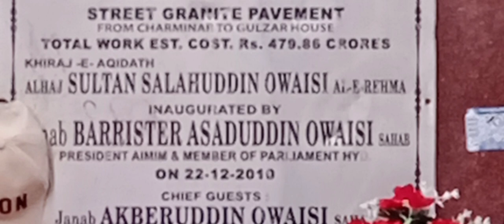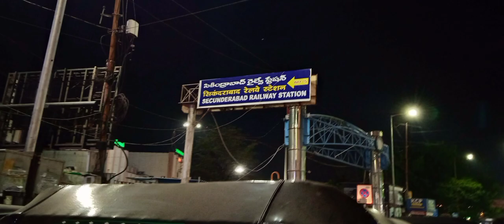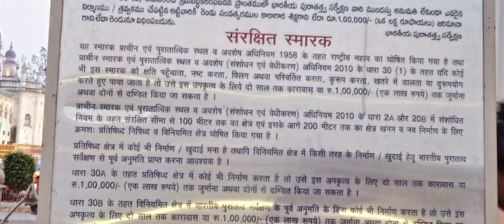A Round About Tour to Charminar Hyderabad || चारमीनार घूम कर आए क्या ?? Visit to Charminar Hyderabad